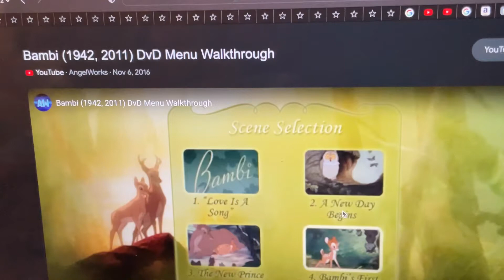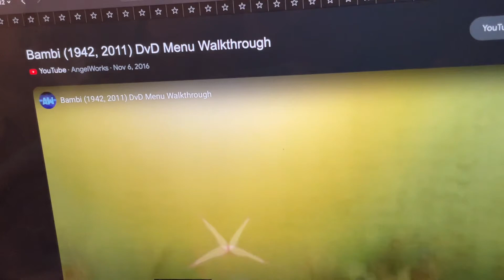Disney Bambi dvd menu kiana johnson